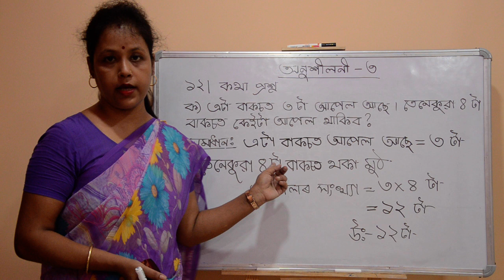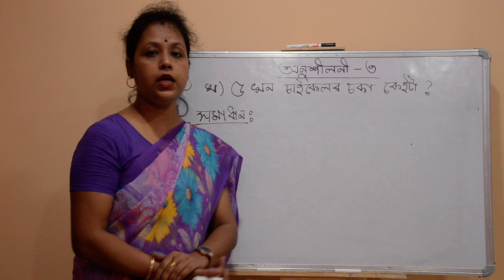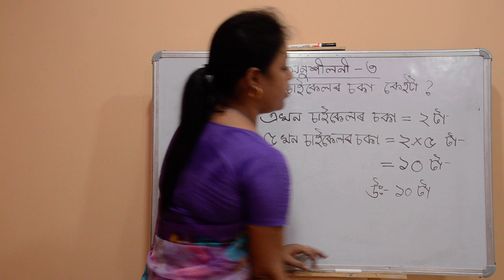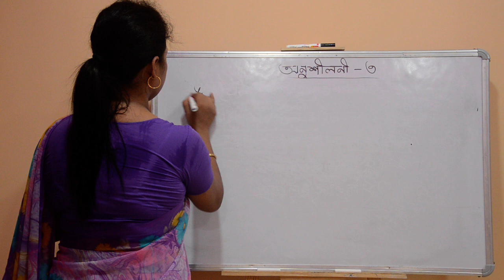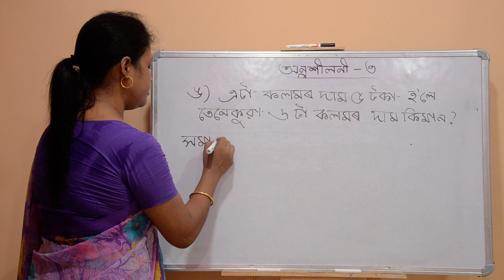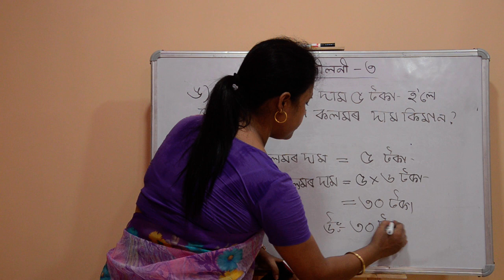Class 2 | Chapter 3 | সৰল পূৰণ (Simple Multiplications) | Part 6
Presenter: Kalyani Patgiri
Teacher, Assam Jatiya Bidyalay, Noonmati, Guwahati

This video is basically targeted for the students of Second standard (Class 2) of Assamese Medium

In current scenario of COVID 19 pandemic where we all are locked inside our houses without regular classes, hope this video will help the students to get the detailed concept.